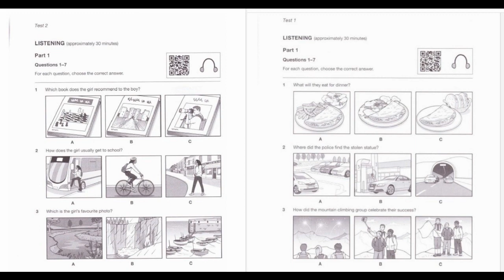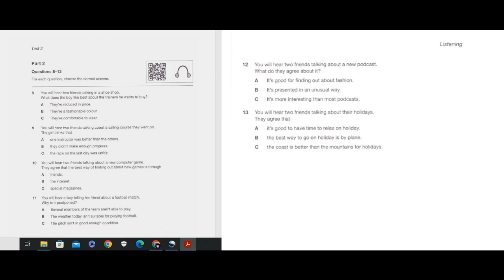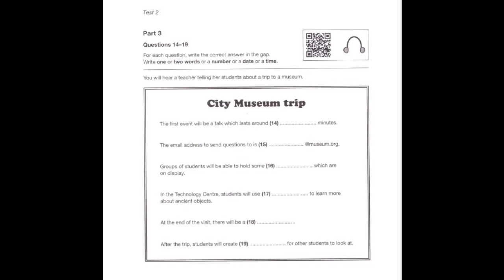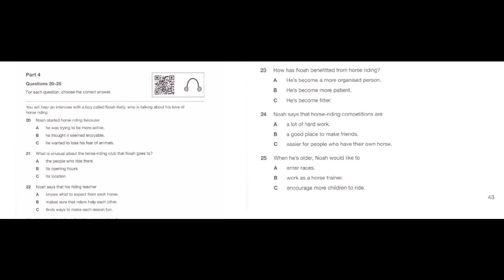B1 Preliminary 1 Listening Test 2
Cambridge English, English, B1 Preliminary Test, Listening Test, 4 Skills